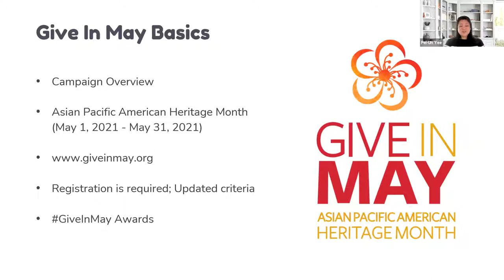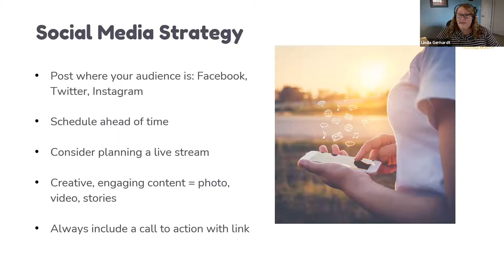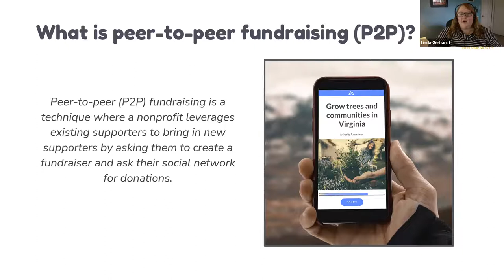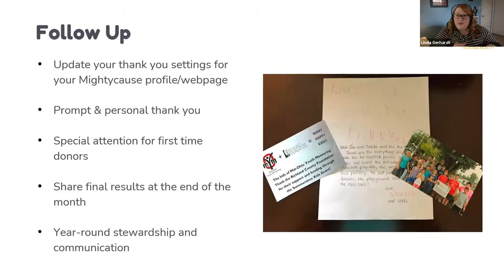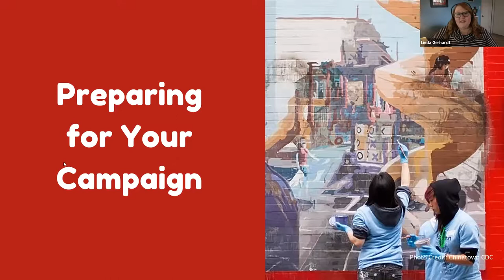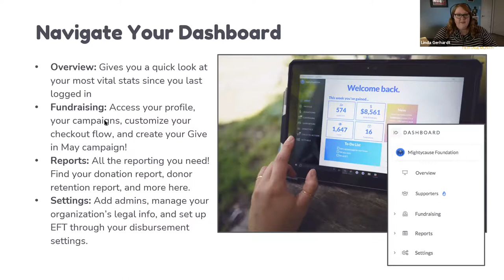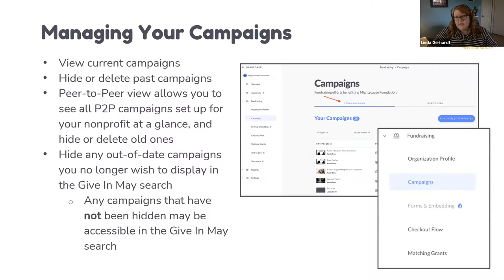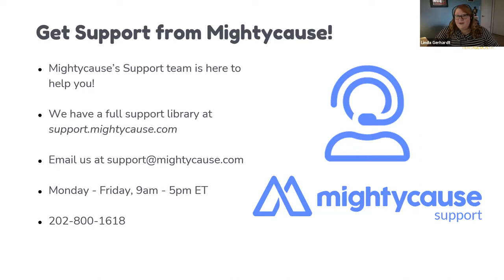Give in May 2021 Webinar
Recording of the Give in May webinar hosted on March 18, 2021.